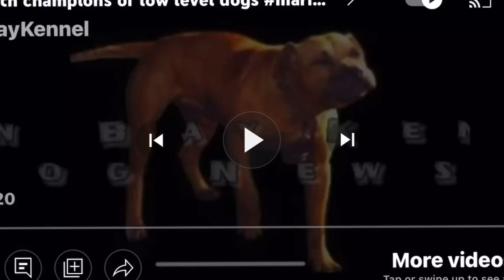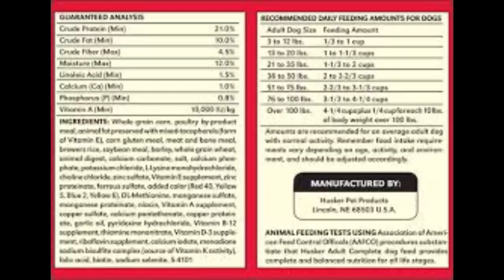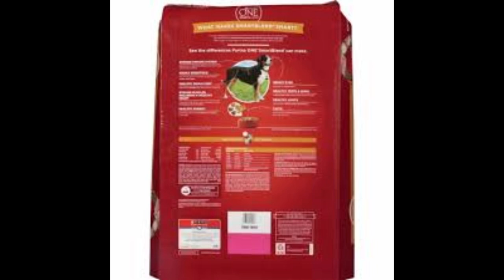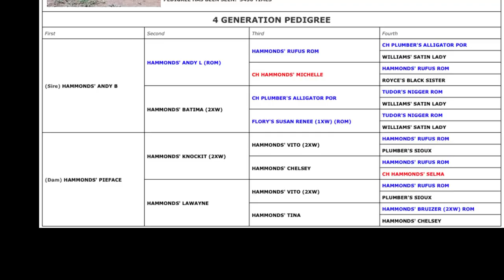Grch MelonHead and the history of a True Bulldogger Season 3 Episode 10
Grch Mellon Head and the history of a true bulldogger